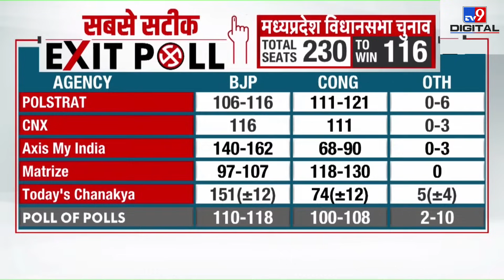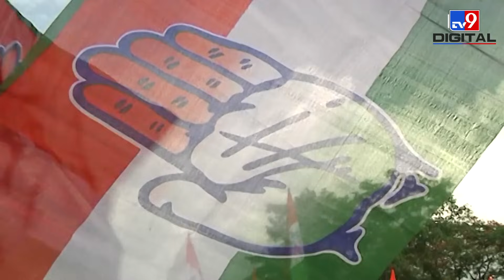MP Elections 2023: शिवराज या Kamalnath? जानें 5 बड़े Exit Poll के रुझान | Shivraj | Election Results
कांग्रेस ने साल 2018 में शुरुआत में 114 सीटें जीतकर मध्य प्रदेश में सरकार बनाई थी, लेकिन, दो साल बाद ज्योतिरादित्य सिंधिया समेत कई कांग्रेस विधायकों ने पार्टी छोड़ दी और बीजेपी खेमे में शामिल हो गये. नतीजा यह हुआ कि राज्य में सत्ता परिवर्तन हो गया. शिवराज सिंह चौहान दोबारा मुख्यमंत्री बने. इन दो वर्षों के अलावा वह पिछले 15 वर्षों से राज्य के मुख्यमंत्री हैं. बीजेपी ने चुनाव से पहले किसी मुख्यमंत्री पद के उम्मीदवार के नाम की घोषणा नहीं की थी. बल्कि प्रधानमंत्री मोदी को प्रचार का मुख्य चेहरा बने.